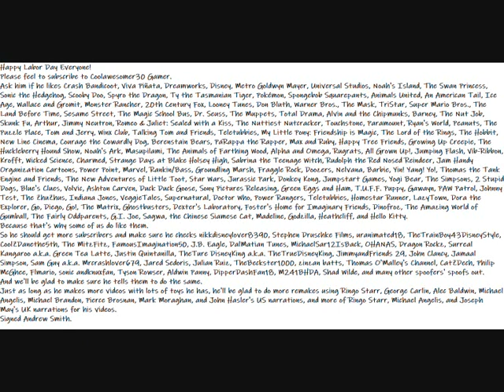My Happy Labor Day Message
Here is my Happy Labor Day message to everyone.
Happy Labor Day Everyone!
Ask him if he likes Crash Bandicoot, Viva Piñata, Dreamworks, Disney, Metro Goldwyn Mayer, Universal Studios, Noah's Island, The Swan Princess, Sonic the Hedgehog, Scooby Doo, Spyro the Dragon, Ty the Tasmanian Tiger, Pokémon, Spongebob Squarepants, Animals United, An American Tail, Ice Age, Wallace and Gromit, Monster Rancher, 20th Century Fox, Looney Tunes, Don Bluth, Warner Bros., The Mask, TriStar, Super Mario Bros., The Land Before Time, Sesame Street, The Magic School Bus, Dr. Seuss, The Muppets, Total Drama, Alvin and the Chipmunks, Barney, The Nut Job, Skunk Fu, Arthur, Jimmy Neutron, Romeo & Juliet: Sealed with a Kiss, The Nuttiest Nutcracker, Touchstone, Paramount, Ryan's World, Peanuts, The Puzzle Place, Tom and Jerry, Winx Club, Talking Tom and Friends, Teletubbies, My Little Pony: Friendship is Magic, The Lord of the Rings, The Hobbit, New Line Cinema, Courage the Cowardly Dog, Berenstain Bears, PaRappa the Rapper, Max and Ruby, Happy Tree Friends, Growing Up Creepie, The Huckleberry Hound Show, Noah's Ark, Masupilami, The Animals of Farthing Wood, Alpha and Omega, Rugrats, All Grown Up!, Jumping Flash, Vib-Ribbon, Krofft, Wicked Science, Charmed, Strange Days at Blake Holsey High, Sabrina the Teenage Witch, Rudolph the Red Nosed Reindeer, Jam Handy Organization Cartoons, Power Point, Marvel, Rankin/Bass, Groundling Marsh, Fraggle Rock, Doozers, Nelvana, Barbie, Yin! Yang! Yo!, Thomas the Tank Engine and Friends, The New Adventures of Little Toot, Star Wars, Jurassic Park, Donkey Kong, Jumpstart Games, Yogi Bear, The Simpsons, 2 Stupid Dogs, Blue's Clues, Volvic, Ashton Carven, Duck Duck Goose, Sony Pictures Releasing, Green Eggs and Ham, T.U.F.F. Puppy, Gawayn, PAW Patrol, Johnny Test, The ZhuZhus, Indiana Jones, VeggieTales, Supernatural, Doctor Who, Power Rangers, Rareware, Homestar Runner, LazyTown, Dora the Explorer, Go, Diego, Go!, The Matrix, Ghostbusters, Dexter's Laboratory, Foster's Home for Imaginary Friends, Dinofroz, The Amazing World of Gumball, The Fairly Oddparents, G.I. Joe, Sagwa, the Chinese Siamese Cat, Madeline, Godzilla, Heathcliff, and Hello Kitty.
Because that's why some of us do like them.
So he should get more subscribers and make sure he checks nikkdisneylover8390, Stephen Druschke Films, uranimated18, TheTrainBoy43DisneyS­tyle, CoolZDanethe5th, The MitzFitz, FamousImagination50, J.B. Eagle, DalMatian Tunes, MichaelSar12IsBack, OHANAS, Dragon Rockz, Surreal Kangaroo a.k.a. Green Tea Latte, Justin Quintanilla, TheTure DisneyKing a.k.a. TheTrueDisneyKing, JimmyandFriends 29, John Clancy, Jamaal Simpson, Sam Guy a.k.a. Mrcrashlover679, Jared Sedoris, Julian Ruiz, TheBeckster1000, zinzan batts, Thomas O'Malley's Channel, CatZDech, Philip McGhee, Flmario, sonic andknuxfan, Tyson Rowser, Aldwin Panny, DipperDashFan18, M241BHDA, Shad Wilde, and many other spoofers' spoofs out.
And we'll be glad to make sure he tells them to do the same.
Just as long as he makes more videos with lots of toys he has, he'll be glad to do more remakes using Ringo Starr, George Carlin, Alec Baldwin, Michael Angelis, Michael Brandon, Pierce Brosnan, Mark Moraghan, and John Hasler's US narrations, and more of Ringo Starr, Michael Angelis, and Joseph May's UK narrations for his videos.